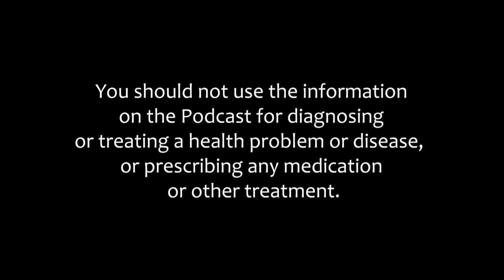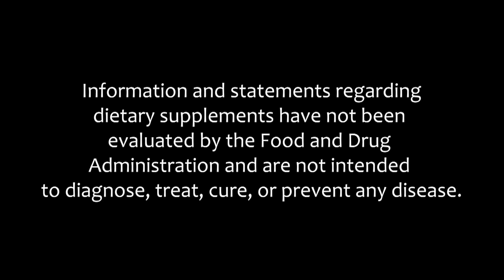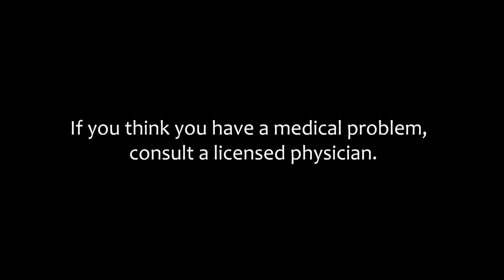HomeGrown Humans - Wade Davis - Ethnobotany - Hosted by Jamie Wheal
Wade Davis joins Jamie Wheal to share the indigenous practices using plant medicines that are highly relevant to today’s world and are still in use in modern indigenous cultures. There is a long history of psychedelic plant medicines, rituals and shamanic practices. Wade sheds light on the rich history of psychedelics in the Americas and the scientific research that started the ‘psychedelic era.’